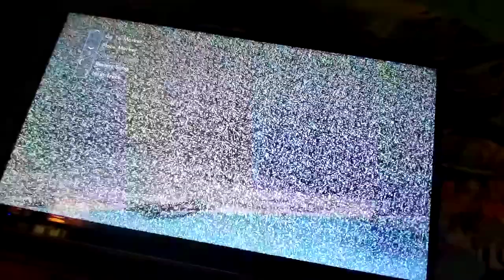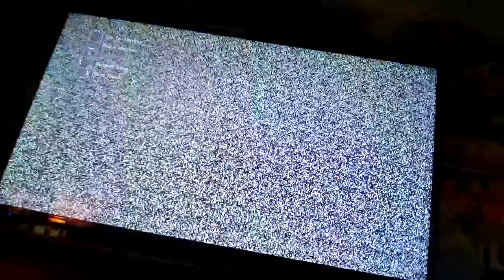Bad skate 3 fails